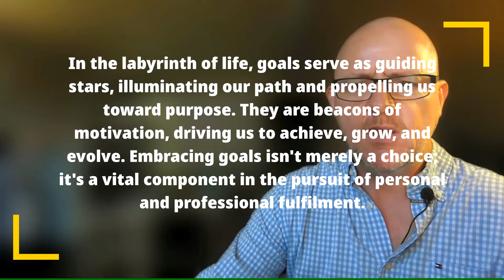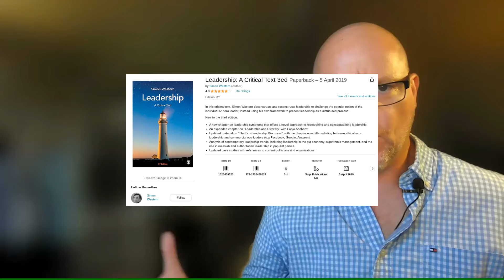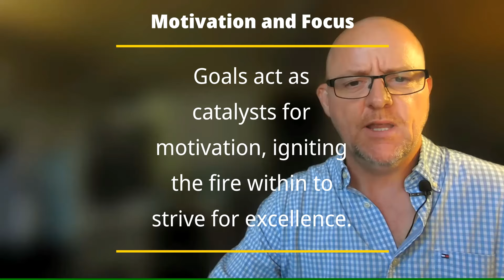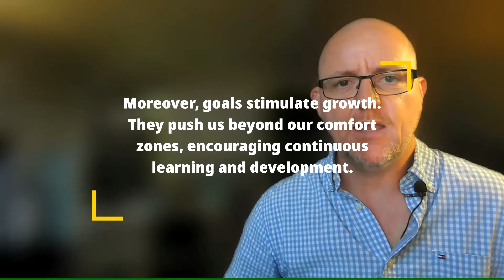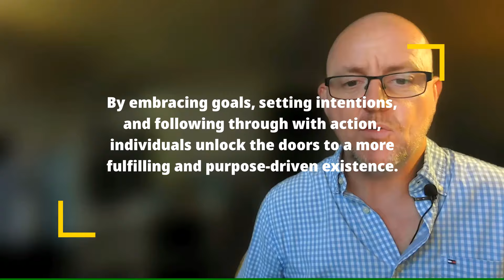#7 in the 'Dont Watch' series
Blog title - The Power of Goals: Unveiling Success Through Sir John Whitmore's Coaching Model
Some more trials and improvements - hopefully, they work!